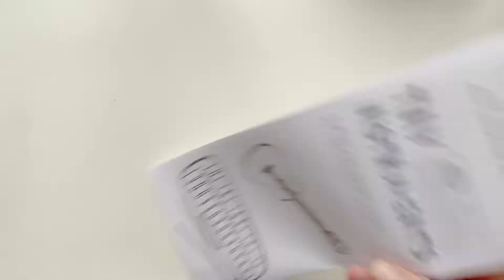How to fold your one page "Tiny Instruments" mini coloring book! 😀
Get your *FREE* "Tiny Instruments" mini coloring book at this link!